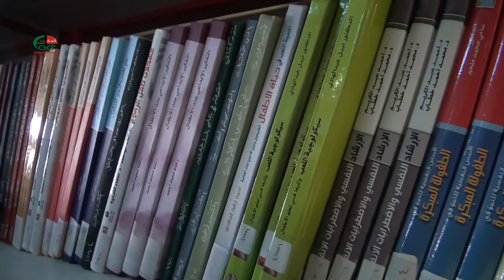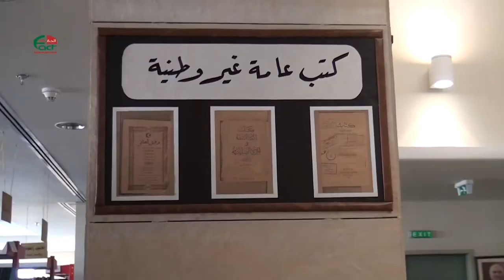3496 وزيرة الثقافة تفتتح مكتبة الاعارة الحقيقة الدولية